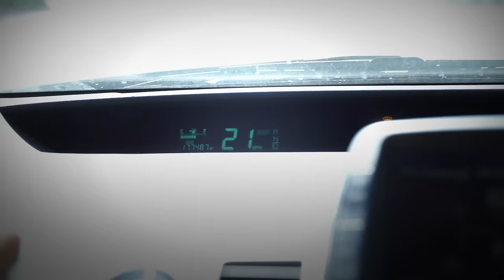S.W.G. (Official Music Video)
Who is your SWG?